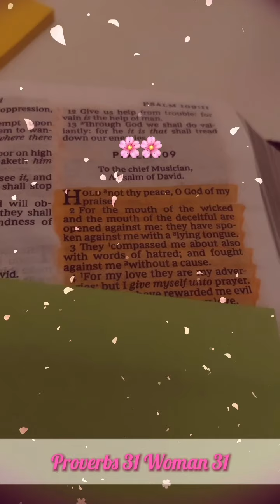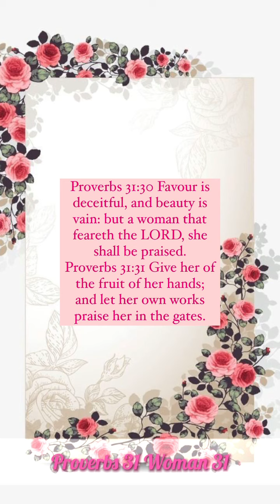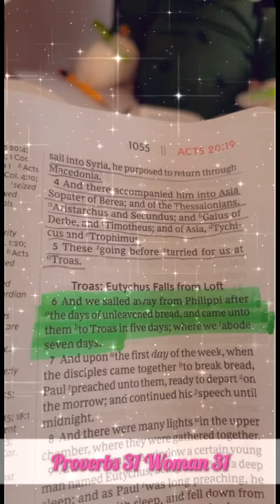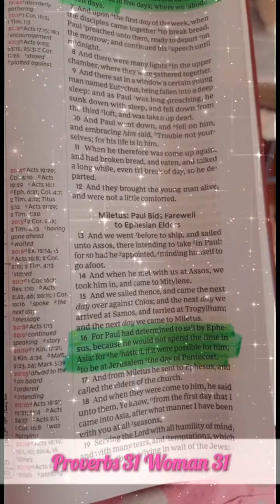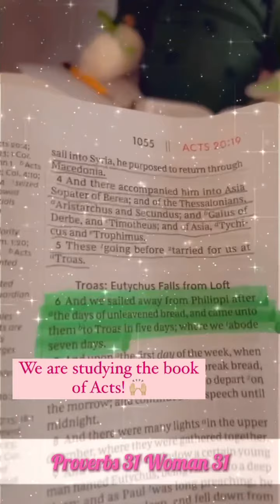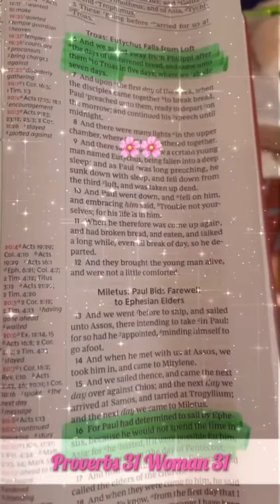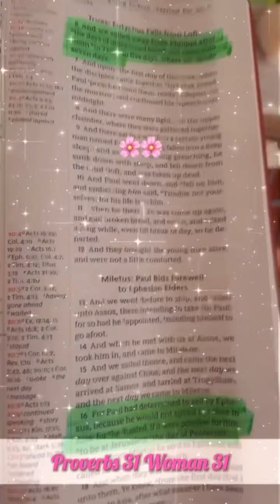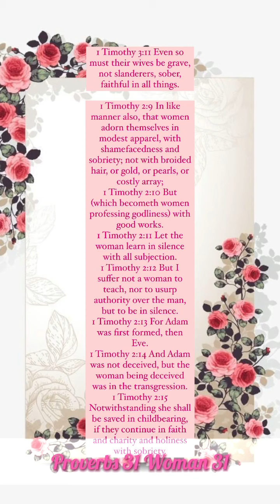Tuesday Proverbs 31 Diary Entry 152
Today was a good day! I got to learn how to knit! I’m so proud of myself!

- Stacee Kameya